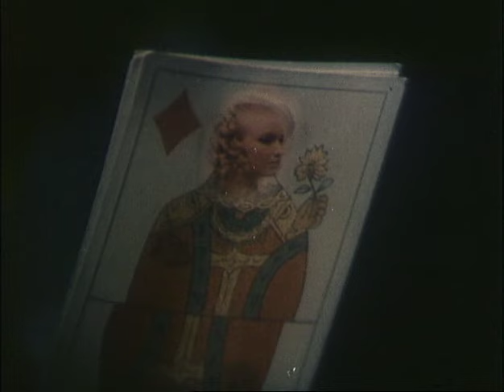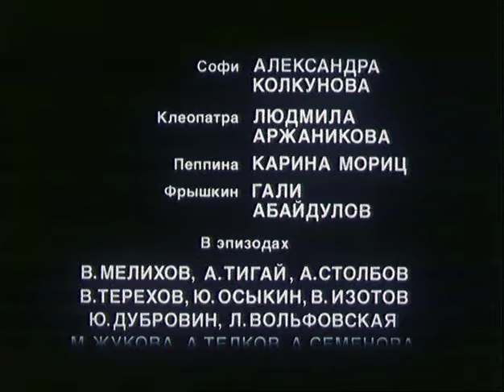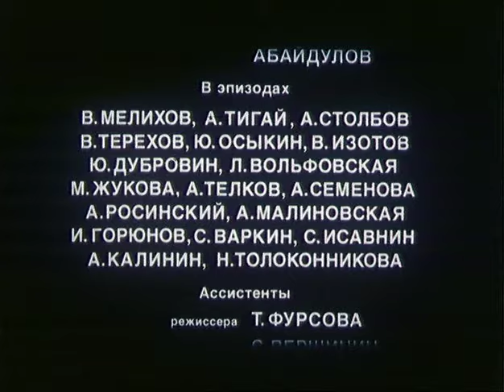Пьющие кровь (1991 год) ужасы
На балу молодому князю Руневскому приглянулась Даша, племянница помещиков Зориных. Будучи приглашенным к ним в имение, Руневский не догадывался, что бабушка Даши — вампирша.